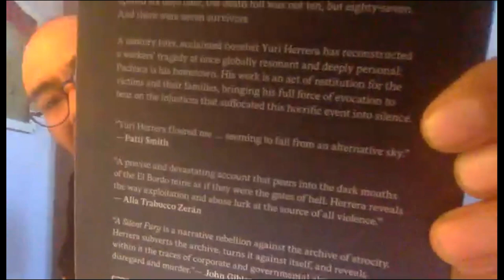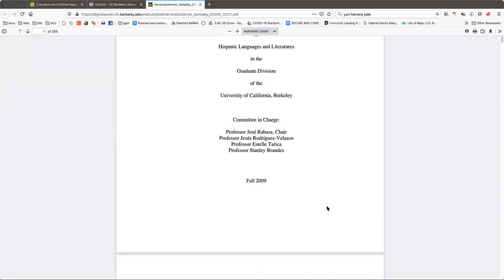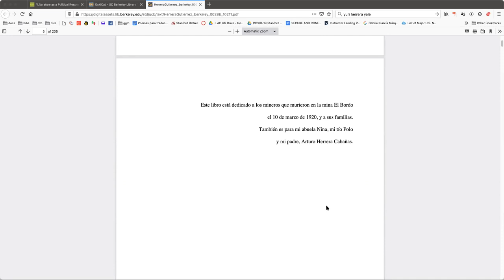A Conversation on El incendio de la mina El Bordo with Yuri Herrera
The Praxis Working Group Presents "A conversation on El incendio de la mina El Bordo with Yuri Herrera".

Join us for a conversation with internationally acclaimed author Yuri Herrera. The conversation will center on El incendio de la mina El Bordo (A Silent Fury), in which "Herrera redresses what scholar and historian Saidiya Hartman has defined as the violence of the archive, which suppresses marginalized voices" (Kristen Millares Young).

This event will be held in Spanish. It is hosted by the graduate-student working group Praxis, part of Stanford's Center for Latin American Studies, and cosponsored by the Department of Iberian and Latin American Cultures.

The event took place on Tuesday, February 23 at 1:00 p.m. PST.